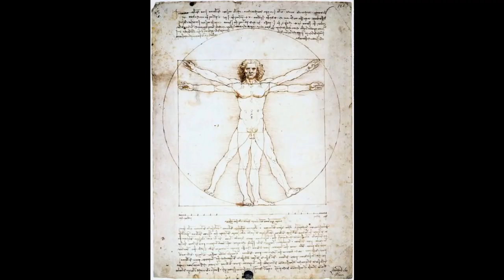ram dass on escaping his pod ( r.i.p. )